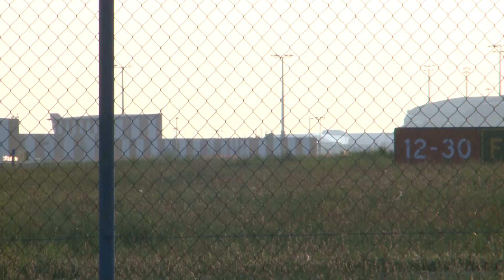Prague - Ruzyne (PRG / LKPR) Antonov AN225 UR-82060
AN225
 Antonov Design Bureau (ADB)
 UR-82060
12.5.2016